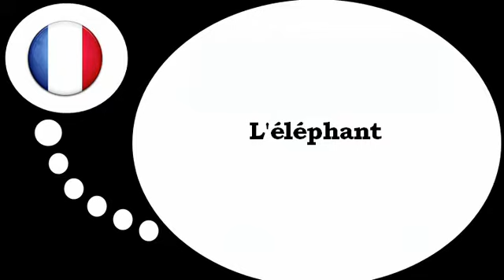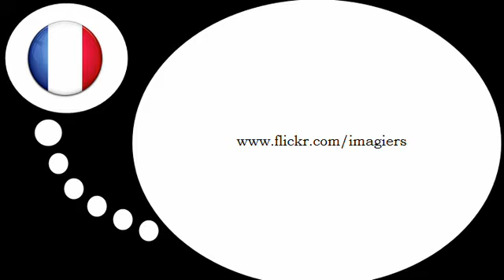Aprender francês = o elefante